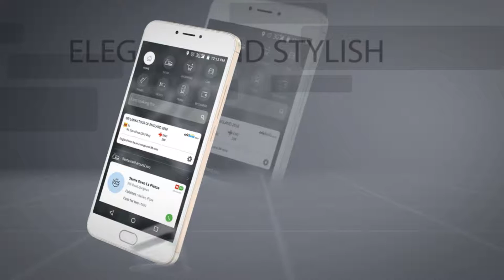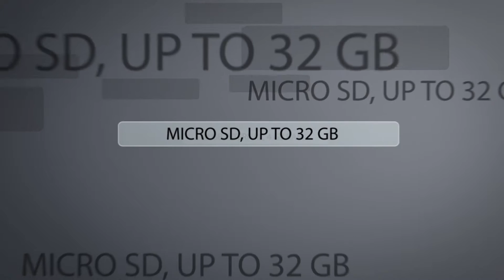Yu Yunicorn | Hands on Review | Smartphone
Welcome to the official Gadget Show YouTube channel.bringing you the latest tech news, tests and reviews.this channel providing the very best in science and technology all around world..including latest game device interviews,mobile technology,android games.in this channel...watching this Channel and Subscribe us and join the wonderful movement.

NETWORK Technology
  - Around YU 2.0
GPU Mali-T860MP2
CAMERA Primary 13 MP, f/2.2, phase detection autofocus, dual-LED (dual tone) flash
Video 1080p@30fps
Loudspeaker Yes
3.5mm jack Yes
  - DTS audio
- Active noise cancellation with dedicated mic
COMMS WLAN Wi-Fi 802.11 a/b/g/n, hotspot
FEATURES Sensors Fingerprint (front-mounted), accelerometer, proximity
Messaging SMS (threaded view), MMS, Email, Push Email
Browser HTML5
Java No
  - MP4/H.264 player
- MP3/eAAC+/WAV/Flac player
- Document viewer
- Photo/video editor
MISC Colors Silver, graphite, gold